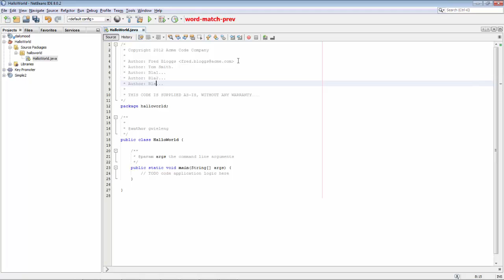Hippie Completion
Press Ctrl-K (word-match-prev) and NetBeans will suggest matching words from the file to complete the current word. (This is called 'hippie completion'.) Press Ctrl-Shift-Down/Up to copy a line up and down.